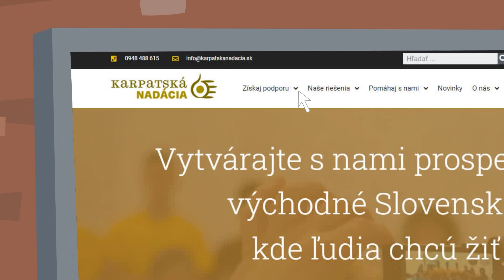Darovanie cez hranice prostredníctvom siete TGE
Pozrite si video, ako možno prijímať dary zo zahraničia a využívať pri tom daňové výhody krajiny, z ktorej váš darca pochádza.